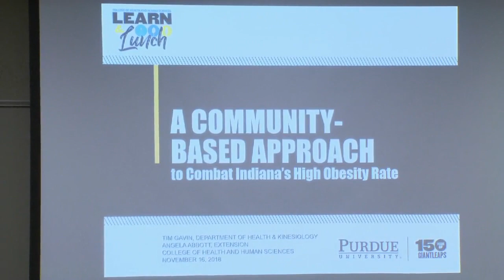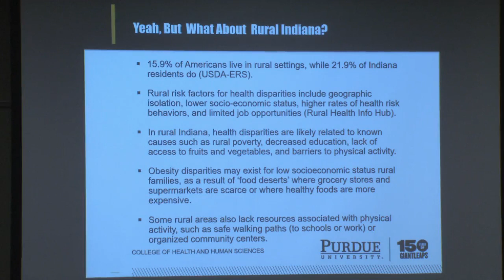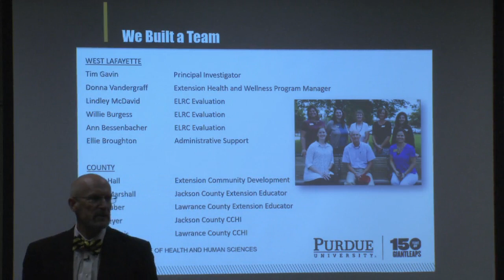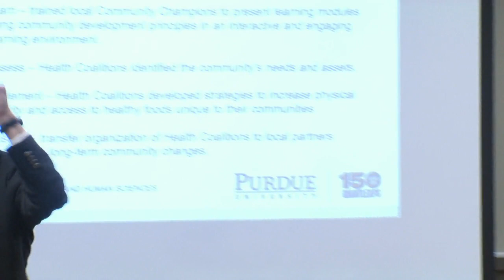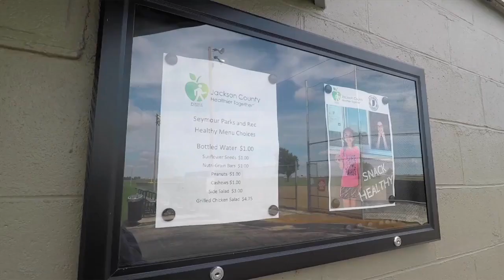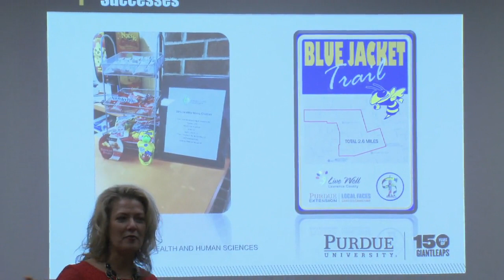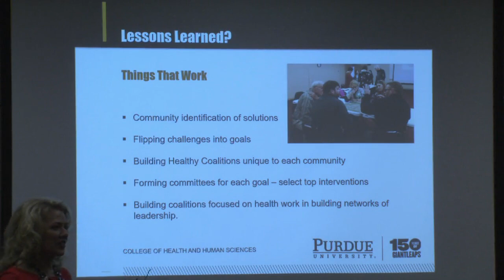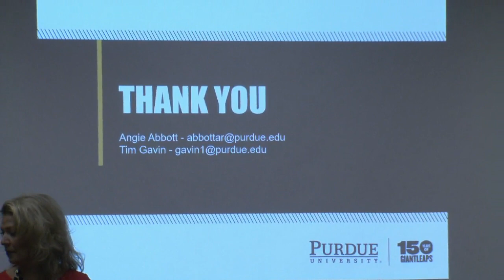A Community-based Approach to Combat Indiana's High Obesity Rate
Co-presented by Angela Abbott, Assistant Dean and Associate Director, Purdue University Health and Human Sciences Extension,

and Tim Gavin, Professor and Head, Purdue University Department of Health and Kinesiology

In 2016, Tim Gavin, professor and head of Purdue’s Department of Health and Kinesiology, received a two-year, $1.15 million grant from the Centers for Disease Control and Prevention (CDC) to develop and implement evidence-based community strategies to address the high incidence of adult obesity in Indiana. The CDC funded Purdue in part due to the University’s excellent extension offices located in all Indiana counties, which provides the opportunity to implement successful strategies throughout Indiana.

Gavin along with College of Health and Human Sciences Extension staff have focused their efforts on two Indiana counties with over 40% adult obesity rates and with a combined population of approximately 90,000 residents. In collaboration with local partners, the goal of the grant was to build sustainable, health oriented coalitions focused on identifying areas of community need and implementing evidence-based strategies to increase access to healthy foods and opportunities for physical activity.

Angela Abbott, a registered dietitian, has helped design numerous programs to educate the people of Indiana about the importance of proper nutrition. She is currently involved in two multistate U.S. Department of Agriculture-funded teams from the North Central region working on integrated research and Extension projects. One grant is to implement a community development model of Extension intervention to prevent childhood obesity; the other is to develop local food policy councils in rural communities to improve food security.

"Obesity is a serious public health concern. At the community level, tackling this disease begins through understanding and supporting individual community needs. Each Purdue Extension office is a trusted community resource with the expertise and passion to team with communities in implementing long-term solutions to combat this public health crisis." -Tim Gavin

Learn more about Purdue University College of Health and Human Sciences